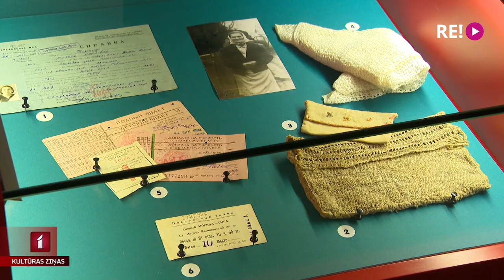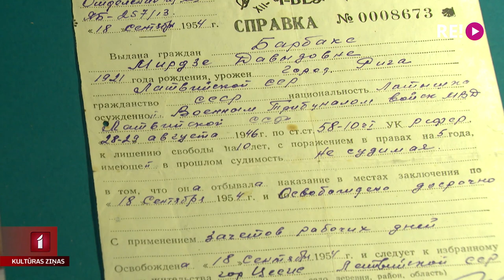“Rožu iela” – sieviešu likteņi padomju represiju laikā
Pēc Otrā pasaules kara pretošanās kustībā darbojās ne mazums sieviešu. Vairākas no viņām nokļuva čekas pagrabos un tika pakļautas represijām. Tomēr arī šajos apstākļos viņas spēja saglabāt dzīves sparu un sievišķību. Par to stāsta jaunatklāta izstāde Stūra mājā – Rožu iela. To veidojusi vēsturniece no Harkivas Viktorija Pivena, kura šobrīd strādā Okupācijas muzejā un pēta Latvijas vēsturi.